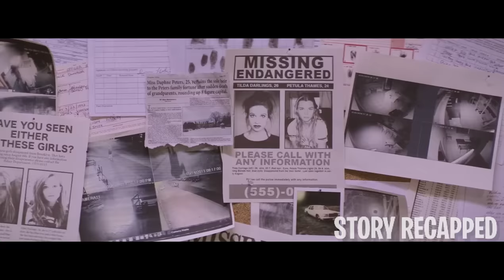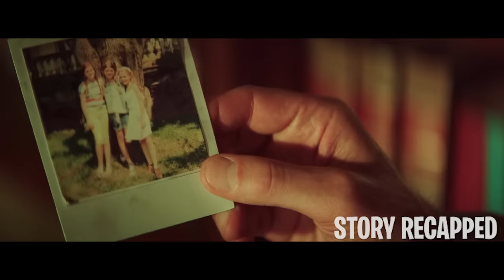2 Girls Try To Please A Mentally Sick Girl So They Can Steal Her Riches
Two wanted women decide to rob their wealthy psychotic friend who lives in the fantasy world they created as children; to take the money they have to take part in a deadly perverse game of make believe.